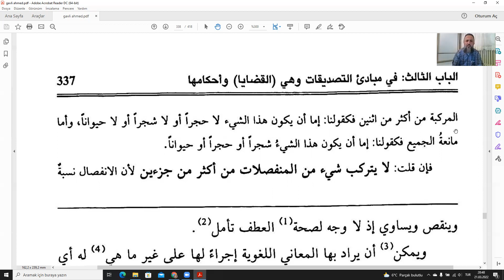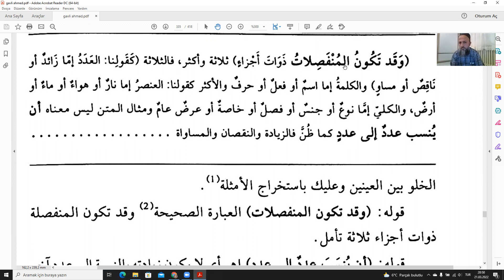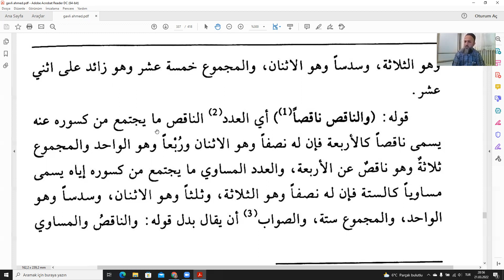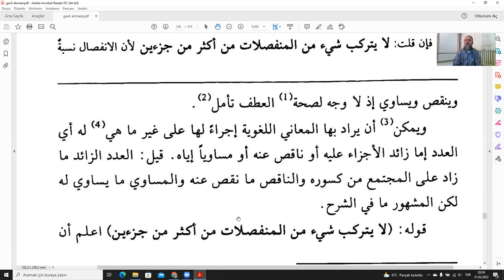Kavli Ahmed Fenari 53 Ders